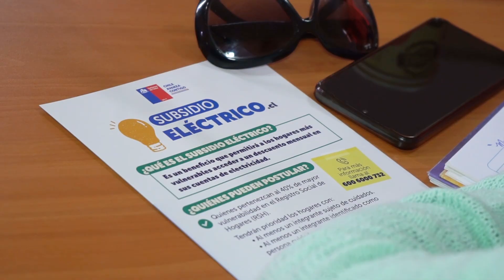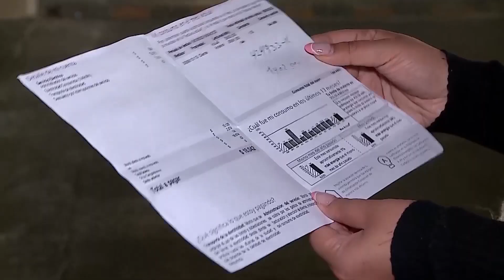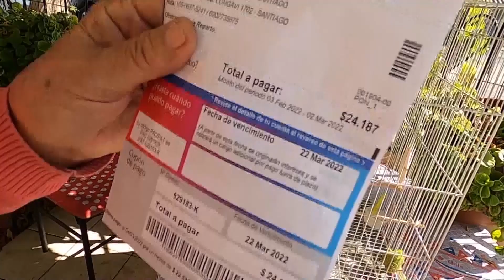GOBIERNO INFORMA BENEFICIOS DEL SUBSIDIO ELÉCTRICO EN MEJILLONES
Vecinos de mejillones recibieron la noticia de los subsidios y reducciones que recibirán en torno a sus gastos energéticos por ser considerados zona de transición
+jy